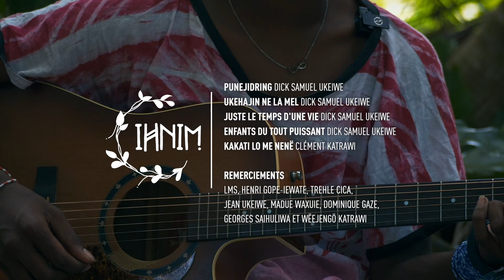IHNIM I 04 XODRE CLEMENT KATRAWI - KAKATI LO ME NËNË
KAKATI LO ME NËNË

Auteur : CLEMENT KATRAWI
Interprete : TREHLE CICA
Production et réalisation : Imag’in Production